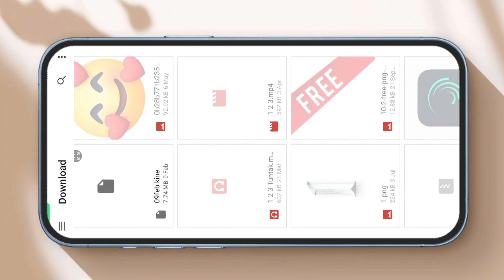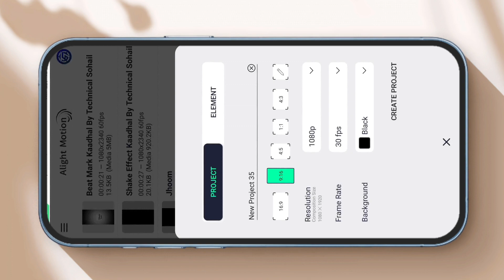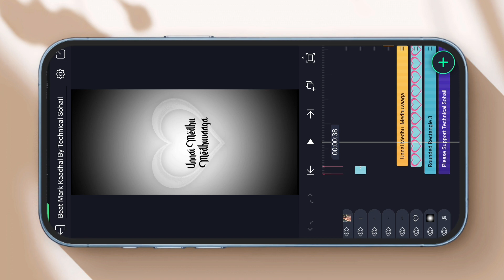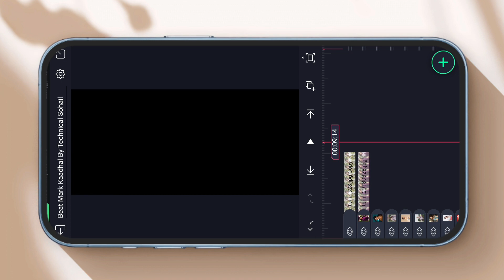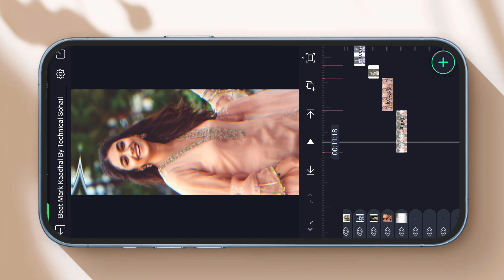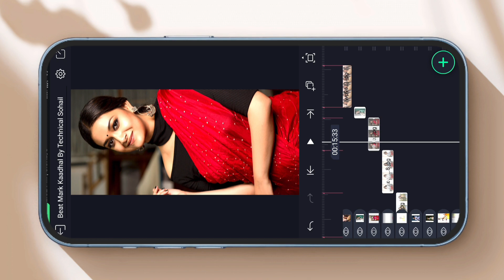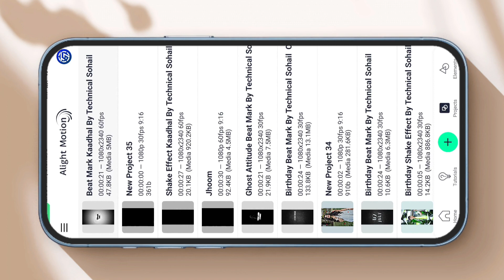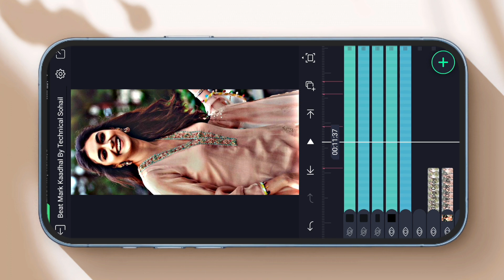🔥 Instagram Trending Viral Kaadhal Video Editing In Alight Motion Trending Video Tutorial Hindi Sid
Instagram Trending Viral Kaadhal Video Editing In Alight Motion Trending Video Tutorial Hindi Sid Sriram

Best Tutorial 🔥

××× LINKS

*QUERIES SOLVED 🔥

New Trending Kaadhal En Kaviye Song video editing in alight motion Trending lyrical video

Technical Sohail. 🔥